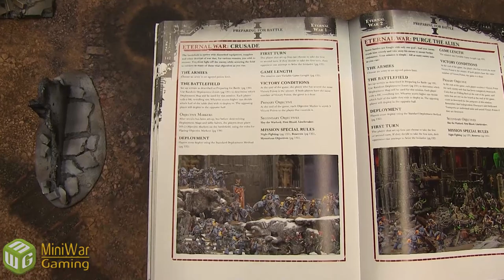Orks vs Tau Warhammer 40k Battle Report - Queued for Battle Ep 01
To watch the Orks vs Chaos Space Marines Battle Report, go

Quirk plays his first game of 7th edition 40k with Logan. Watch as he learns the game and his new army!